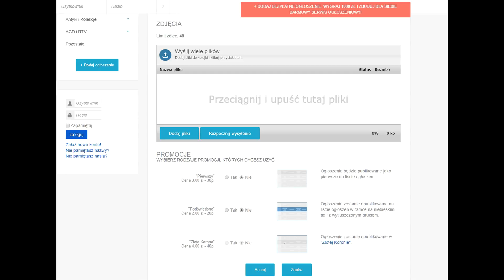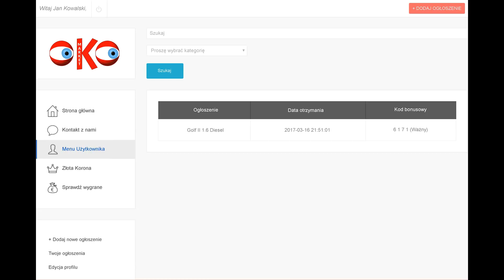Najsmaczniejszy kebab #01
Składniki na kebab
- filetowane udka z kurczaka + przyprawy (sól, pieprz, czerwona słodka papryka, pikantna przyprawa do kurczaka, maggi, sos worcestershire, imbir, olej sezamowy)
- sos (grecki jogurt, kefir, śmietana 18%, majonez, sól, pieprz, koperek, ogórki konserwowe, czosnek)
- warzywa (czerwona cebula, zielony ogórek, pomidory, kapusta pekińska)
- tortilla

Okomarket.pl to najnowszy internetowy portal ogłoszeniowy.
Na tej stronie możesz zamieścić bezpłatne ogłoszenie w dowolnej kategorii na okres 7 dni i na koniec każdego miesiąca można wygrać 1000 złotych !

Pamiętaj o zaznaczeniu dzwoneczka, aby otrzymywać wszystkie powiadomienia :)